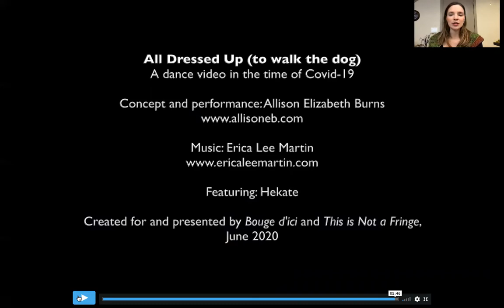Choreographers Commentary #1: Allison Elizabeth Burns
A new adventure into vlogging! In the style of a director's commentary, here I discuss my own dance video from last summer, All Dressed Up (to walk the dog). The goal is to offer you a glimpse inside the mind of a choreographer and empower you with their language, insights, and creative process to better understand this dance and dance in general. Enjoy!